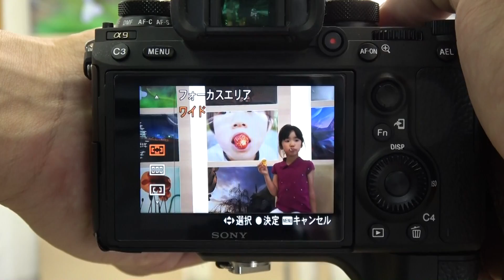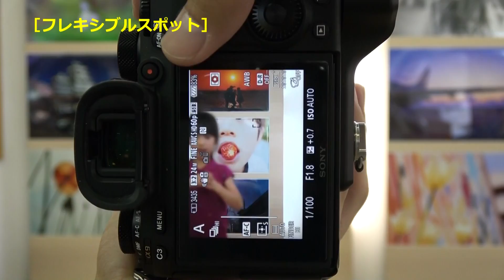α9の「縦横フォーカスエリア切換」がポートレート撮影に便利！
デジタル一眼カメラ”α9”に「縦横フォーカスエリア切替」がなかなかに便利です。

縦位置も、シャッターボタン側が上と下それぞれに認識してくれるので、横位置とあわせて3パターン記憶できます。

人物のポートレート撮影や、スポーツシーン撮影で、カメラのポジションを頻繁に変えながら撮影したい場合には使い勝手が良いです。

ついにやってきたデジタル一眼カメラ”α9”外観編、触らないと気付かなかったやたらと細かい修正が入りまくりの良好な操作フィーリング。

デジタル一眼カメラ”α9”の感度特性を知りたい。 ISO感度ごとにα9、α7RⅡ、α7、α6500の4機種で夜間撮影比較してみた。